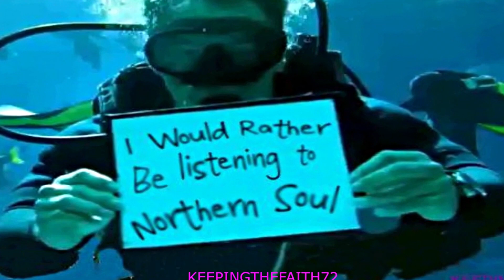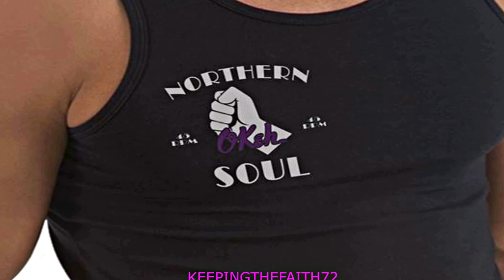Dee Dee Sharp - What Kind Of Lady. ( Northern Soul )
The backing track to this record was also released on vinyl and was called" Lady Lady Lady by the Producers ". , The Producers were actually the Legendary Gamble & Huff songwriting team, known for their many hits during the 70s.